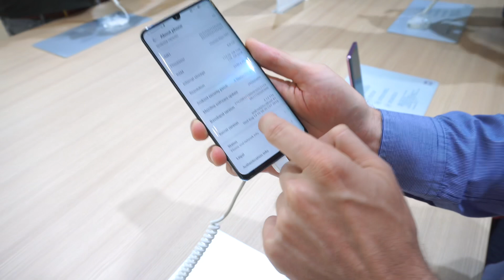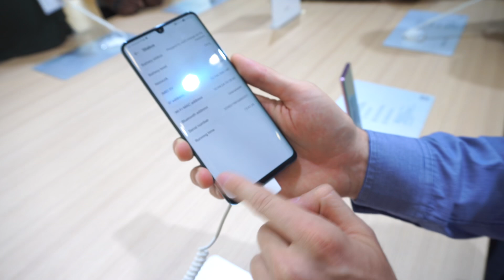Huawei P30 Pro: nuovi colori e Android 10!